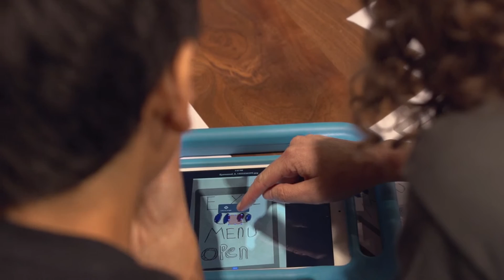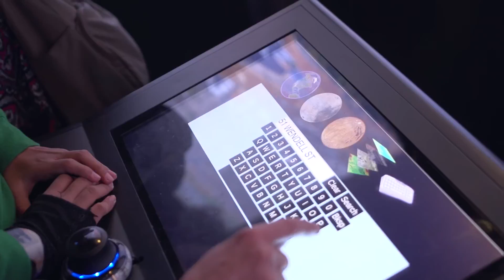The Tech Museum of Innovation inspires visually impaired teen to use tech to solve problems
San Jose’s Emmanuel Bard is working on an app to help the visually impaired have an easier reading menus at restaurants. His mother says his understanding of how to use technology to solve problems is a direct result of a childhood spent exploring and innovating at The Tech Museum of Innovation.

Credits:
Filming, Editing: Na'im Beyah
Interviewer, Production Assistant: Janice Tsai